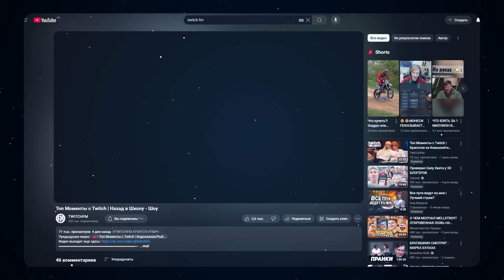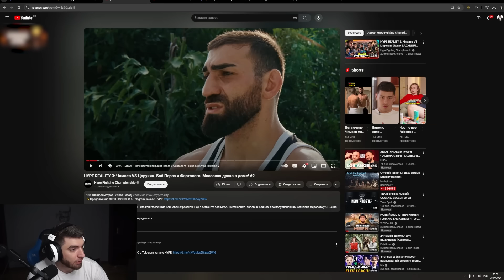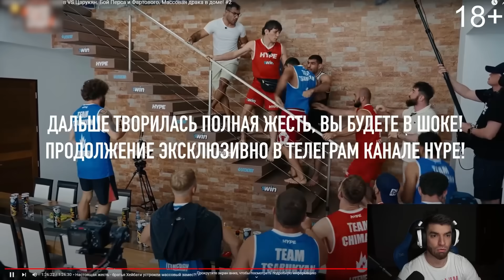РАВШАН СМОТРИТ: HYPE REALITY 3: Чимаев VS Царукян. Бой "Перс" VS Фартовый. МАССОВАЯ ДРАКА! Вахо #2